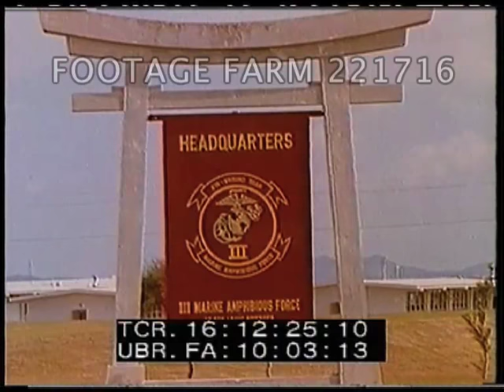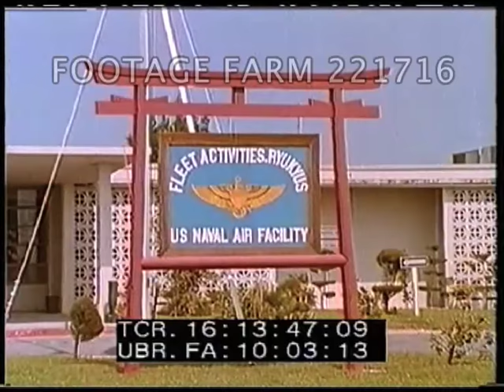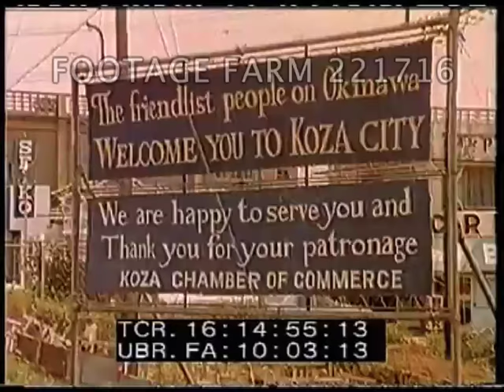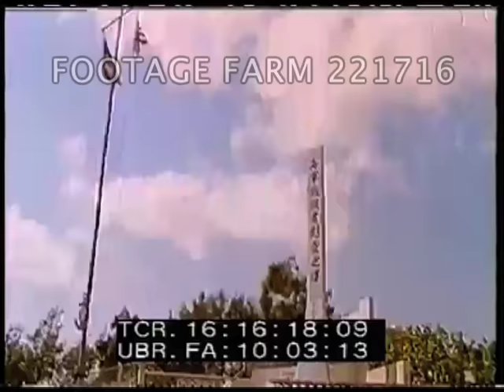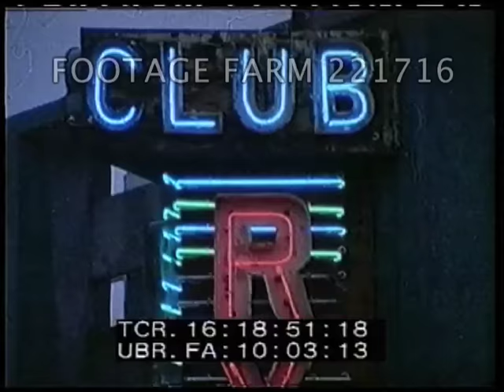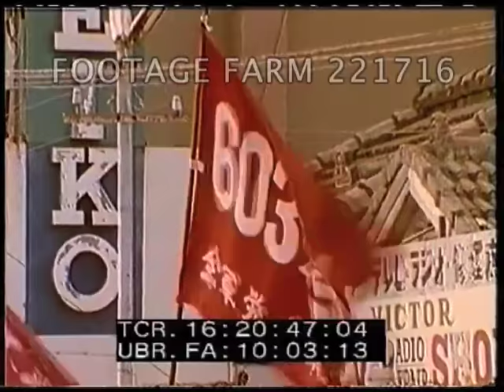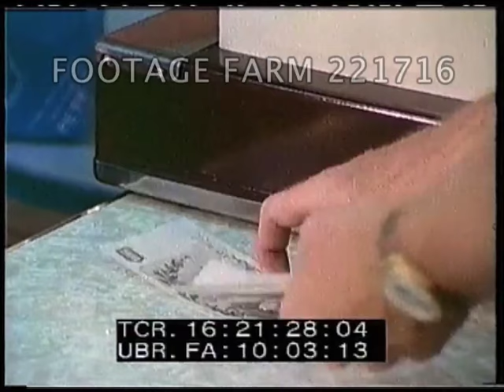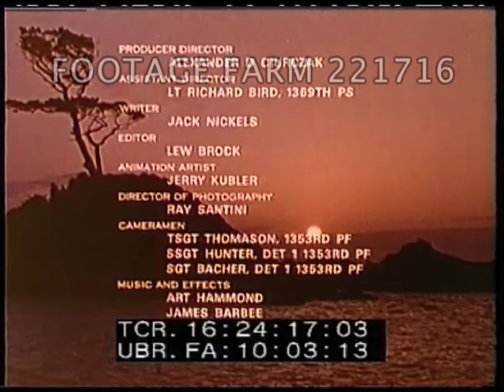Okinawa Pt2/2 221716-02 | Footage Farm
Continued from Okinawa Pt1/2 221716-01
Japan & USA flags on pole outside III Marine Amphibious Headquarters  & 3rd Marine Division at Camp Courtney.
16:12:32  Montage:  rifle inspection, firing mortar, airstrip activity, helicopters worked on.  Aerial over heavy forested mountains; Marines on exercises firing rifles etc.
16:13:23  CU hand ringing bell on Navy ship.  LS of port in White Beach area w/ long piers.  Aerials over.  CU sign for Fleet Activities HQ at Naha.  CU car plate for Commander, Fleet Activities.
16:13:56  Telephoto of fighter jets lined up; cargo plane.  Troops off plane, aerial over Kadena Air Base.  Stock pile of wing tanks (?), montage of machine shop, maintenance, doctor & medical inspection, barracks, clubs, golf courses, chapel, school, post exchange.
16:14:52  Koza Chamber of Commerce sign.  Koza traffic, shopping mall & women shoppers.
16:15:28  Drawn map of Okinawa focusing on Kadena, Nago.  Scenic shots throughout island.  Southern cliffs; memorials for WWII.
16:16:38  Fishing village & boats docked.  Aerial & ground shots of castles.  Surf & swimming, sandy beaches & families.  Turtle back tombs w/ traffic past.
16:17:27  Small bull fighting ring w/ crowd watching bulls fighting each other.
16:17:50  LS of ocean & small villages; fishermen leaving .  TV antennas on old houses.  Waterfall.
16:18:28  Serviceman trying camera in store; stills of island beauty shots.
16:18:41  Night & neon nightclub signs along highway, CUS.  GOOD.
16:18:58  Prostitute & two men talking in doorway of club.
16:19:03  Street scene w/ faces, pedestrians of all ages.
16:19:30  Farmers working fields; fishermen moving boats.
16:19:56  Man out of large house; Chinese style statues, gates.
16:20:06  Building w/ Italian Food House restaurant sign.  Pedestrians; traffic; steel beam building under construction; concrete buildings.  Cement factory; aerial over city.
16:20:40  Street scene & Okinawan demonstration w/ flags outside military base.
16:21:05  Surf in sunset w/ fishermen.  GI paying w/ Japanese yen in restaurant.  CU Japanese flag on pole.  Americans walking on sidewalk.
16:22:00  American playing golf; pedestrians; baseball game w/ Americans playing & watching; American school; military personnel in various military jobs.  Civilian (unmarked) plane & fighter jets taking off.
16:23:51  Sunset shot.  End titles.
Post-WWII Military Occupation;1970s (?); Okinawan Daily Life; Propaganda;
NOTE:  US occupation in Japan ended in 1952; US administration continued on Okinawa till 1972 when control reverted to Japan.